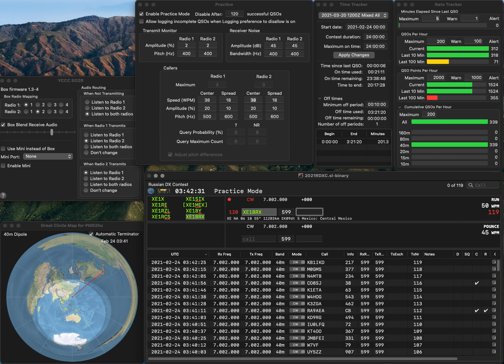20210224 1R practice for RDXC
No error. Rate is not so bad.